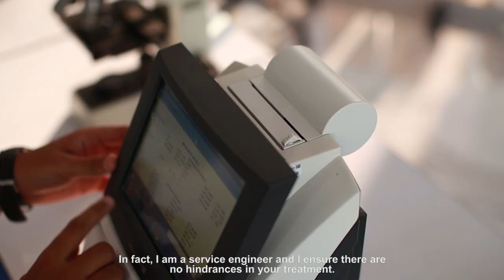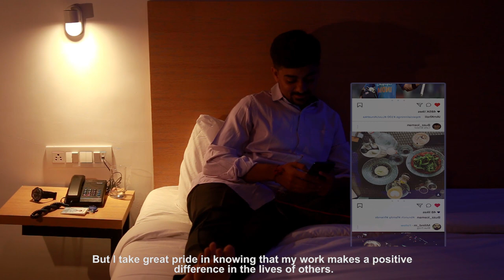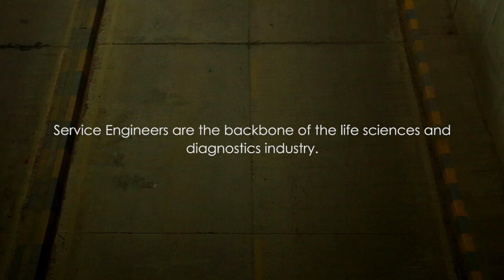The journey of a Radiometer field service engineer in India - Hindi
The journey of a Radiometer field service engineer in India
See the journey of Pankaj, a Radiometer service engineer and a behind-the-scenes hero of medical diagnostics, as he supports hospitals in India on site and remotely.

भारत में रेडियोमीटर कंपनी के सर्विस इंजीनियर के यात्रा की कहानी
रेडिओमोर सर्विस इंजीनियर और मेडिकल डायग्नॉस्टिक्स के पीछे के एक नायक पंकज की यात्रा देखें, क्योंकि वह एक पर्दे के पीछे का हीरो है, वह साइट पर जाकर या टेलीफोन से अस्पतालों को सपोर्ट करता है और यह सुनिश्चित करता है कि हस्पताल अपना काम सुचारू रूप से चला पाएं